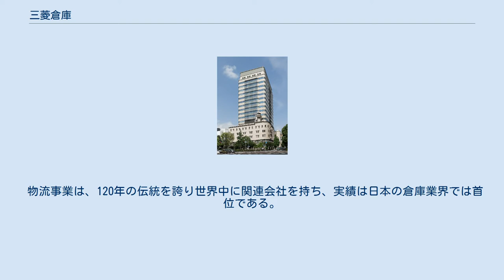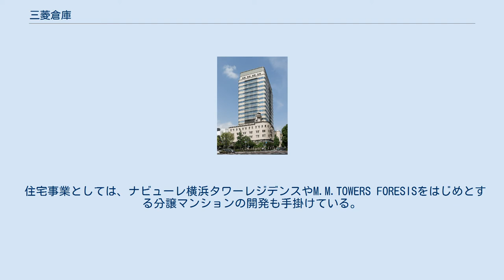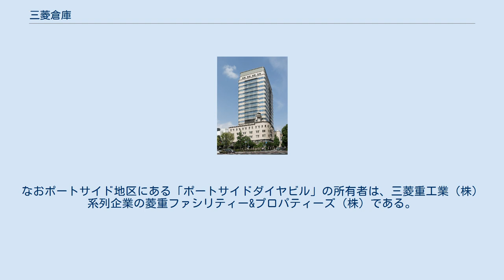三菱倉庫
三菱倉庫旧本社（江戸橋倉庫ビル） 三菱倉庫株式会社（みつびしそうこ）は、東京都中央区日本橋に本社を置く、物流を主な事業とする企業。
三菱グループに属しており、三菱金曜会と三菱広報委員会に加盟している。
 三菱倉庫の前身である東京倉庫が1887年（明治20年）に創設されてから、1918年（大正7年）に今の「三菱倉庫」への社名変更を経て、2007年（平成19年）で創設120周年を迎えた。
 三菱財閥の中では、日本郵船、三菱商事、三菱重工、三菱UFJ銀行に次いで創設された伝統と歴史のある企業である。
 1930年（昭和5年）に竣工し本店があった江戸橋倉庫ビルは、船体を連想させる特徴的な外観を持ち、表現派風建築の代表的作品として東京都選定歴史的建造物の選定を受けている。
本店は同ビルの建て替えのため中央区新川に一時移転したものの、2014年（平成26年）に竣工した日本橋ダイヤビルディングに再び戻った。
日本橋ダイヤビルディングは旧江戸橋倉庫ビルの外壁を随所に保存した高層建築であり、東京都選定歴史的建造物に選定されている。
 大きく分けると「物流」と「不動産業」の2つに分類される。
 「倉庫事業」をはじめ「港湾運送」「国際輸送」、そして「不動産事業」が主な事業内容である。
 物流事業は、120年の伝統を誇り世界中に関連会社を持ち、実績は日本の倉庫業界では首位である。
日本最大の倉庫も保有している。
 各国子会社との連携も強く、医薬品・化学品取り扱いでは実績が高い。
神戸・六甲アイランド、東京大井と、東西2箇所で合計訳63千冷蔵トンの冷蔵倉庫を持つ。
 また不動産事業での収益も大きく、ビル・商業施設・住宅と活発に展開している。
ビル事業では、東京ダイヤビルディングをはじめとする“データセンタ対応ビル”を多く手がけており、賃貸ビルでありながら、非常用発電機や高い耐震性能、マルチキャリア等を兼ね備えたビルの分野では、パイオニアであり、日本最大規模のシェアを持っている（ちなみに東京ダイヤビルディングは日本最大の免震ビルである）。
 商業施設は、関西で複合商業施設である神戸ハーバーランド等がある。
また、関東では2006年8月24日に横浜駅東口に横浜ベイクォーターが開業した。
 住宅事業としては、ナビューレ横浜タワーレジデンスやM.M.TOWERS FORESISをはじめとする分譲マンションの開発も手掛けている。
 横浜駅東口の同社敷地の再開発のしめくくりとして、同駅周辺では最大規模であり、統一された意匠とガラスカーテンウォールの外装が特徴の横浜ダイヤビルディングを2009年12月16日に竣工させた。
 横浜ダイヤビルディングは、地上31階・地下2階・塔屋2階、高さ157.7m（横浜ではランドマークタワー、クィーンズタワーA棟に次ぐ、3番目に高い）、延床面積69,977㎡であり、3～6階までは商業施設として隣接する横浜ベイクォーターと各フロアで接続して一体化、7～30階の低・中・高層部は賃貸オフィスで構成される。
 横浜ダイヤビルディングは、1990年代以降、大規模オフィスビルの開発が滞っていた横浜において、久々に建設された大規模オフィスビルであり、東京都内にて相次いで建設されている2000年代のオフィスビルに伍する高品質なオフィスビルである。
同時に建設されたペデストリアンデッキ（ベイクォーターウォーク）にて横浜駅と直結し、雨に濡れずに駅まで行くことができる。
 三菱倉庫の所有ビルには、「横浜ダイヤビルディング 港北館」も存在するので、注意が必要である。
なおポートサイド地区にある「ポートサイドダイヤビル」の所有者は、三菱重工業（株）系列企業の菱重ファシリティー&プロパティーズ（株）である。
 物流部門 不動産部門